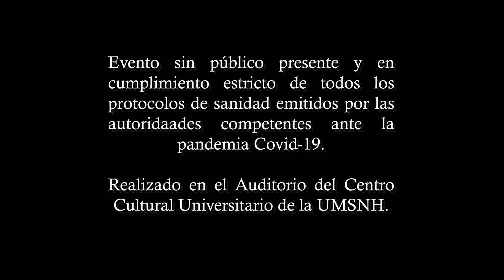OCUM Orquesta de Cámara de la Universidad Michoacana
Programa: Tomaso Albinoni
Sinfonía Si 6 en Si bemol maggiore
-Allegro -Adagio -Allegro
Gustav Holst
Brook Green suite